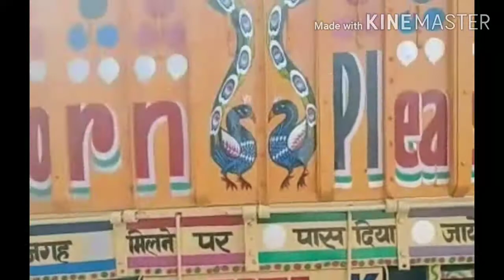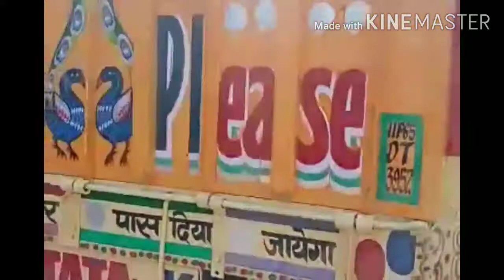Tata motars 3218 Truck sale in uttar pradesh, टाटा मोटर्स की 3318 ट्रक बिकाऊ है वाराणसी में।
ट्रक 🚒के मालिक का नाम-  अतुल कुमार यादव
मोबाइल नम्बर- ट्रैक्टर बिक गया है,
पता-  वाराणसी  उत्तर प्रदेश

नोट- कृपया बिना ट्रैक्टर को देखे किसी के कहने पर पैसे का
         लेनदेन ऑनलाइन  ना करें  यदि आपके साथ कोई
          फ्रॉड होता है तो उसके जिम्मेवार  आप स्वयं होंगे।

यदि आप भी कृषि उपकरण बेचना चाहते है तो वीडियो बनवाने के लिए हमारे
यूट्यूब चैनल के व्हाट्सएप
मोबाइल नंबर
पर सम्पर्क करें,
कृपया इस नंबर पर काल ना करें,
सिर्फ व्हाट्सअप पर msg करे,

धन्यवाद 🙏